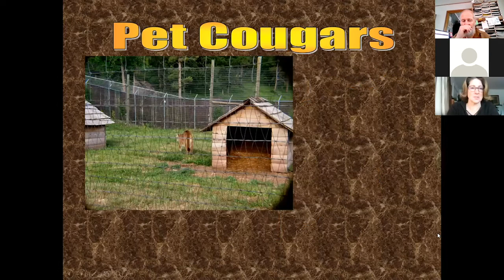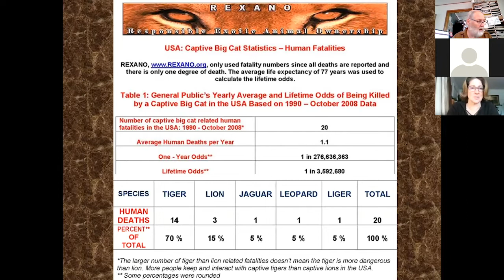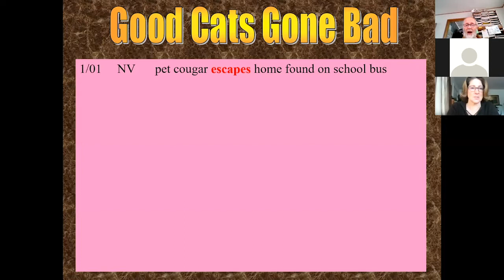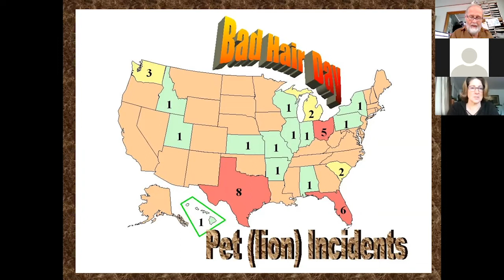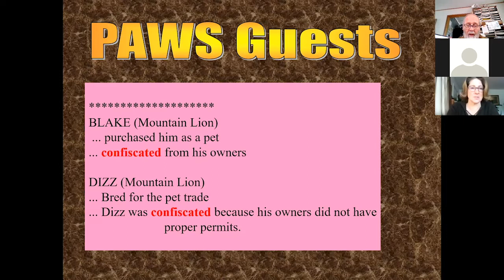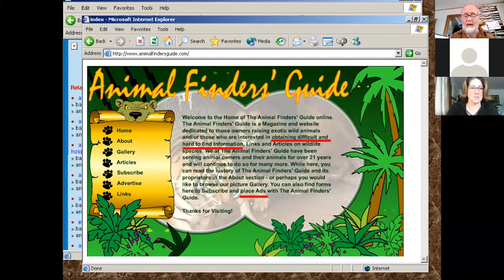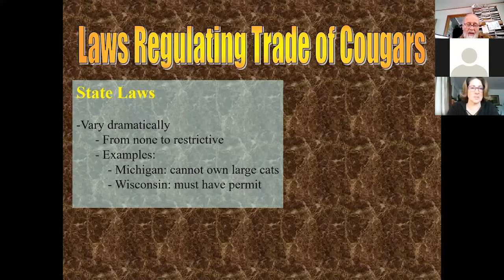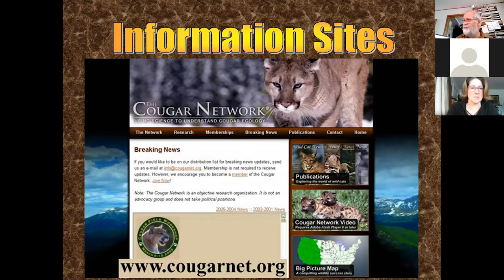Yellowstone Cougars and Humans: Cougars as Pets, Jim Halfpenny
Jim Halfpenny, Director of A Naturalist's World, discuss cougars in the pet trade.  One of a series of lectures from the "Yellowstone Cougars and Humans" Workshop hosted by A Naturalist's World from Gardiner, MT.